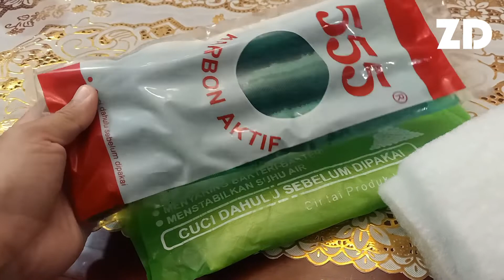MEDIA YANG DI GUNAKAN UNTUK MEMBUAT FILTER AIR I BELAJAR WITH ZAINDAY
Salam sehat selalu! God speed!!
Thanks.